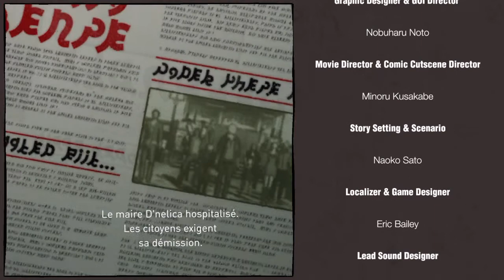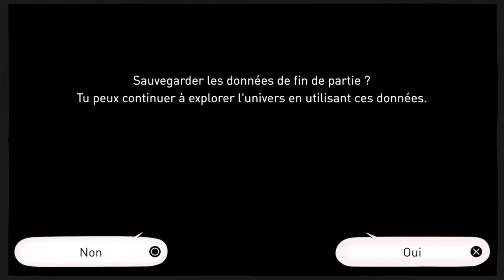Let's Play GRAVITY RUSH Remastered (Français)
This is the end ! La fin de notre aventure sur Gravity Rush Remastered !